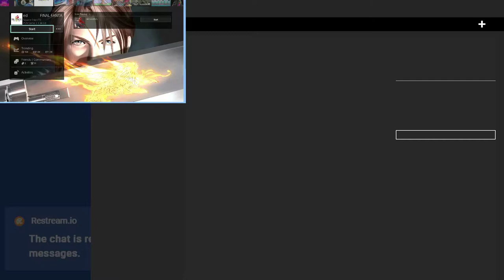Final Fantasy 8 Remaster - Real Talk /W PasticheOfSkin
My thoughts on the Remaster of Final Fantasy 8.

more stuff